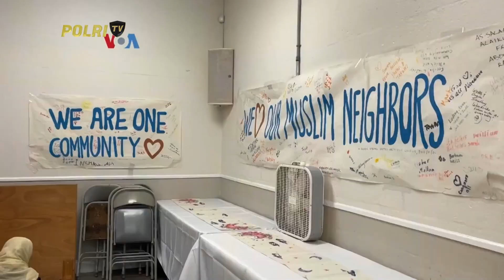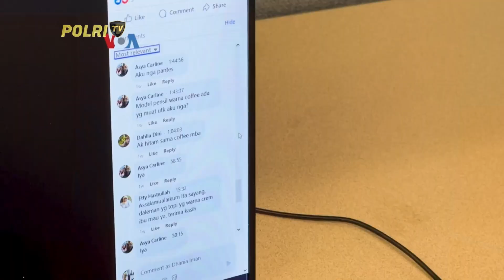VOA - LIVE SHOPPING BUSANA INDONESIA DI AS